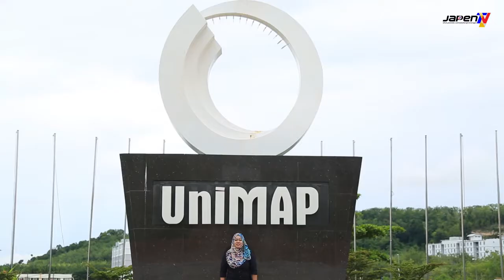APA KATA GEN Y ? PERLIS 2017 (TEMUBUAL)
Pandangan sebahagian pelajar Universiti malaysia Perlis (UniMAP) mengenai semangat cintakan negara